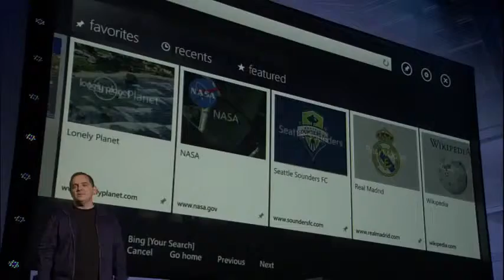Red Tiger Gaming - Smartglass - Microsoft Conference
Red Tiger Gaming

Smartglass - Microsoft Conference